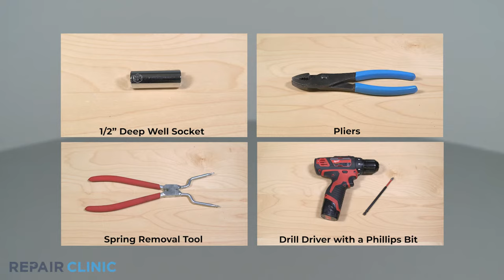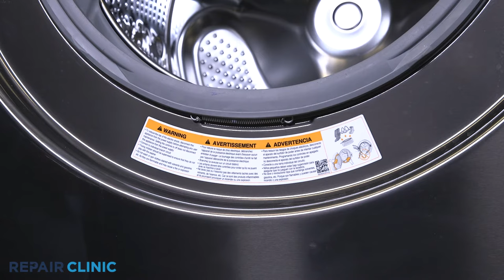LG Washer Front Shock Absorber Replacement ACV72909503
This video provides step-by-step repair instructions for replacing the front shock absorber in an LG washer (Model WM4000HBA). The most common reason for replacing this part is if it's missing or broken.

This replacement video is applicable to the following brands:
LG